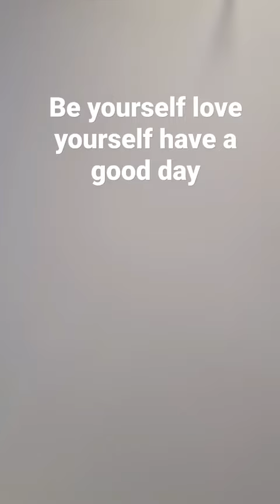25 November 2022